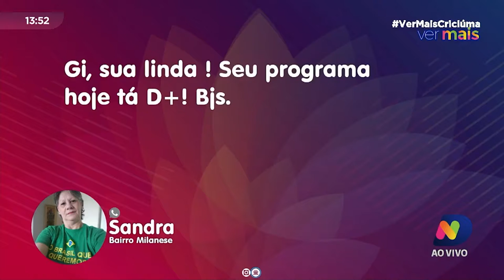Ver mais no ritmo do sertanejo: música ao vivo com Diego Damazio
O Ver Mais encerrou a semana no ritmo sertanejo. O programa recebeu o cantor Diego Damazio nesta sexta-feira (27) para um bate-papo e muita música.